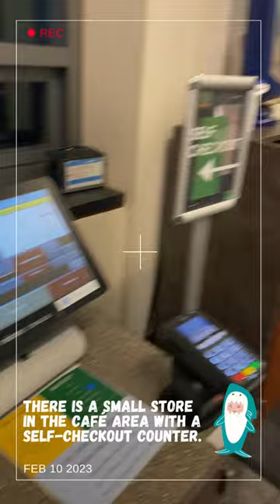Law Center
Let's explore The University of Mississippi School of Law(LAW CENTER). This is where law students gain practical experience and academic training. There is also a library dedicated to law students. Plaques of donors to the Law Center are displayed. The lockers in front of the classrooms are different from the other buildings. There is a small store in the café area with a self-checkout counter.